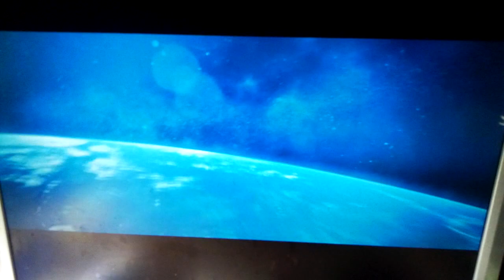Universal Pictures/Legendary Pictures (2015)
Merry Christmas y'all. From "Krampus"